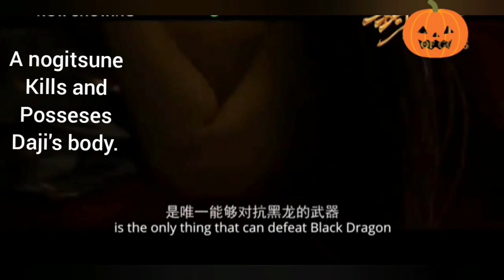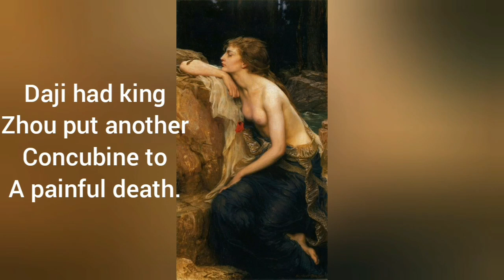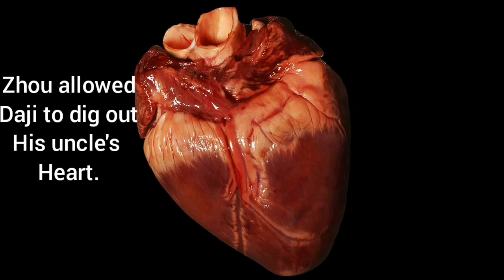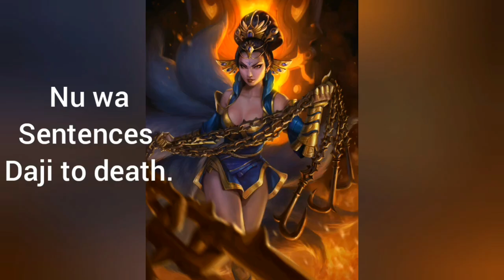Daji - The Most Evil Kitsune (Nogitsune) Of China | Chinese Mythology & Folklore EP2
Daji the nine tailed fox and most wicked woman in the history of China. Daji mythology; Daji Chinese mythology. Chinese mythology explained.

ALL CLIPS AND IMAGES USED IN THIS VIDEO ARE SOLELY FOR EDUCATIONAL AND ENTERTAINMENT PURPOSES.